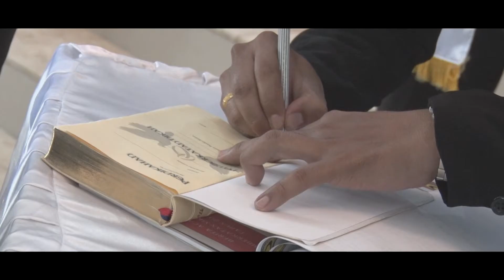WEDDING CLIP | HENDRA & STEFI | DEWATA PHOTO JAYAPURA - PAPUA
WA/Telepon : 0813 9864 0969  | 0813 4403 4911
Jln. Raya Abepantai - Tanah Hitam - Jayapura - Papua